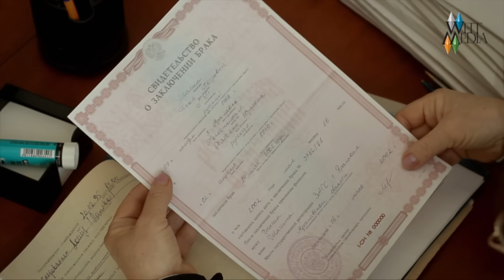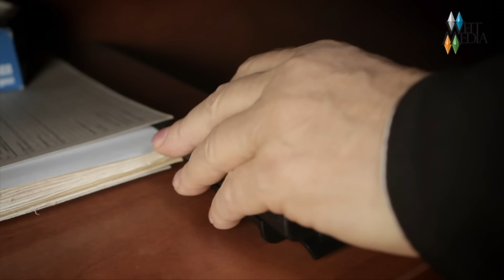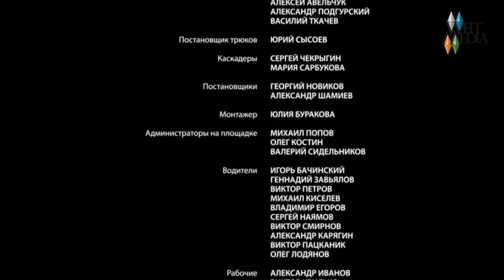Сериал "Цена жизни" | 11 серия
Сериал строится вокруг ценности человеческой жизни, которая зачастую оказывается бесценной лишь на словах. В реальности же в зале суда она конвертируется в небольшие суммы, которые пострадавшие и родственники получают в качестве компенсации. Вероятность проиграть дело достаточно высока, и порой адвокат советует не вступать в бой. Но некоторые не могут пройти мимо чужой беды, именно такой человек главный герой сериала Илья Шагин - бесстрашный идеалист, не готовый идти на компромиссы.

Илья Шагин по первому образованию врач, несколько лет преподавал в  Медицинской Академии и получил звание профессора в 35 лет за научно-исследовательскую работу. Годом позже он женился и жил в счастливо в браке, но во время родов жена Татьяна погибла из-за врачебной ошибки. После этого жизнь героя переворачивается: он теряет работу и попадает в тюрьму за попытки доказать вину врачей, а ребенка усыновляют неизвестные люди.

Но Шагин не готов мириться с происходящим и получает в тюрьме юридическое образование. Освободившись досрочно, герой решает сменить сферу деятельности и начинает защищать права тех, кто пострадал от халатности и невнимания врачей, кто получил трудовые увечья или некачественную медицинскую помощь. В первом своём деле Шагин помогает бухгалтеру Татьяной Митрохиной доказать ошибку врачей, приведшую к смерти ее сына. Так Шагин находит друга и помощника в своем нелегком деле.

Режиссер: Вадим Островский

Сценарий: Алексей Красовский, Дмитрий Новоселов

Актеры: Константин Лавроненко, Алиса Богарт, Саид Багов, Михаил Евланов, Дмитрий Орлов, Алексей Анищенко, Вера Березина, Илья Исаев, Марина Коняшкина